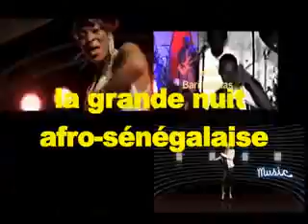TITI 18 FEVRIER A PARIS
Samedi 18 Fevrir 2012
LA GRANDE NUIT AFRO-SENEGALAISE special saint valentin avec le show de titi et en mix live de Dj Ibou, Dj Laye et Dj Saio'ss